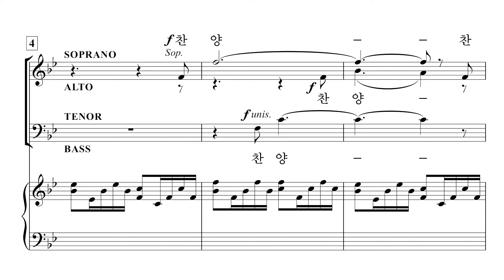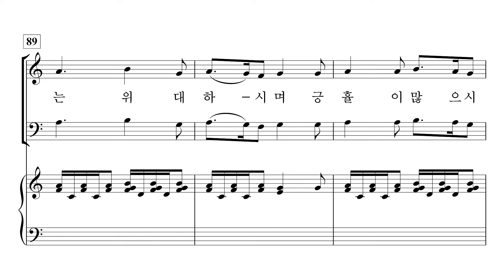[중앙아트] ‘중앙성가 45집’ 12. 왕이신 나의 하나님 - 소프라노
12. 왕이신 나의 하나님 – 황선우